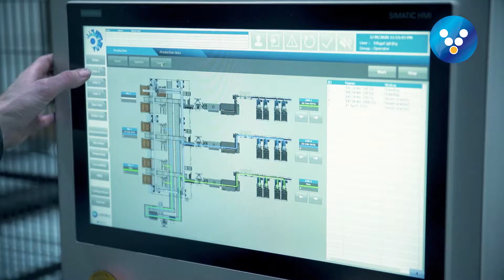Coins Rolling, Wrapping and Carton Boxes Packing Line | VELEC Systems ✅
Coins Rolling, Wrapping and Carton Boxes Packing Line

Whatever your needs, our technical experts are at your disposal to study all your needs (dimensions and shapes of coins, required output, batch sizes, packaging configurations) and design an automatic packaging line perfectly adapted to your facilities.

All solutions are possible from the single industrial high-speed counting machine to the fully automated line integrating a complete intuitive touch screen supervision interfacing with your ERP.